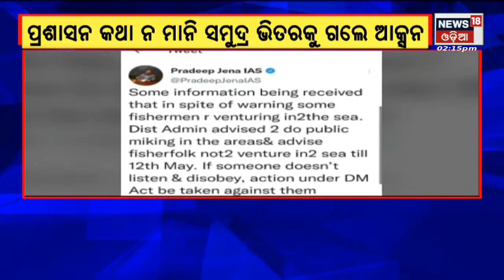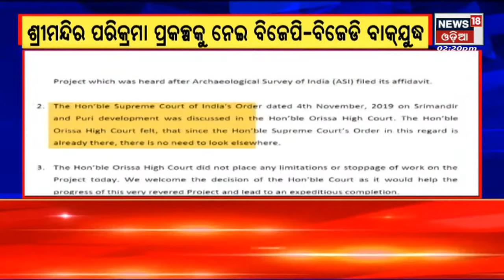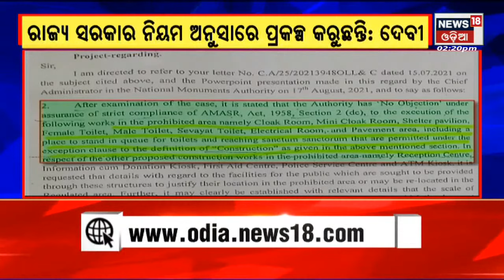Odisha News I Apananka Gaon Apananka Khabar I News18 Odia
Cyclone Asani Update LIVE I ସମୁଦ୍ର ଭିତରେ ଆଗକୁ ବଢୁଛି ବାତ୍ୟା ଅସାନି, ପ୍ରଭାବରେ ଉପକୂଳରେ ବର୍ଷା ଆରମ୍ଭ, ଆଜି ଓ କାଲି ପୁରୀ, ଗଜପତି, ଗଂଜାମରେ ପ୍ରବଳ ବର୍ଷା ସମ୍ଭାବନା | ଆସନ୍ତାକାଲିଠୁ ଉପକୂଳରେ ବଢ଼ିବ ବର୍ଷାର ପରିମାଣ I  10th May 2022 | News18 Odia